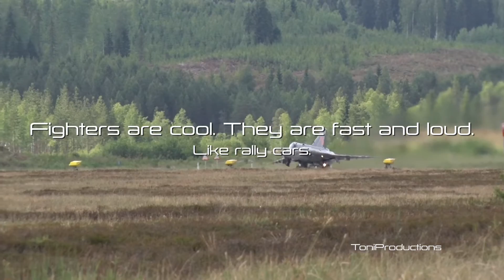J35 Draken - The Finnish Air Force 100th Anniversary Airshow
Saab J35 Draken. The Finnish Air Force 100th Anniversary Airshow (Ilmavoimat 100 vuotta -juhlalentonäytös) was held last year in Tikkakoski.
I will be uploading videos from the airshow as our rally season has a little break until Rally Finland.

ToniProductions 2019